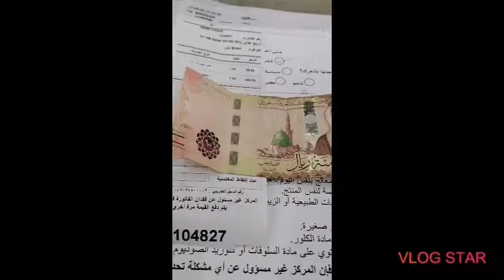September 1,maagang pamasko.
blessings lyrics
blessing quotes
blessing in disguise
blessing in disguise meaning
blessing in tagalog
blessing synonym
blessing bible verse
blessing and adoration prayer
blessing antonym
blessing and a curse
a blessing indeed